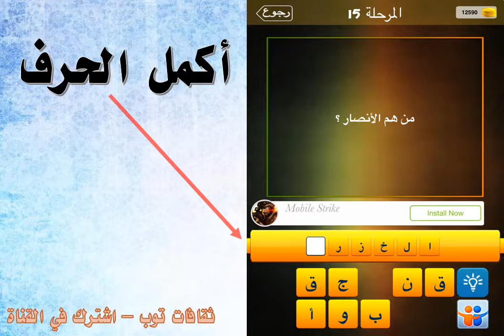من هم الانصار؟